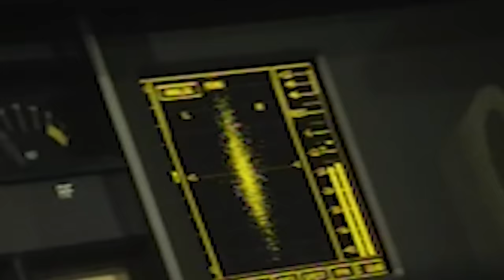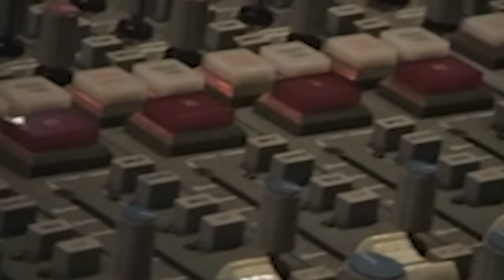AARON MAY - FEEL LIKE (Prod. Aaron May)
PROJECT COMIN SOON